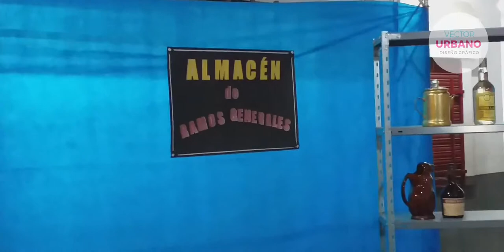IMAGENES DE UN BOLICHE COMO EL DE ANTES